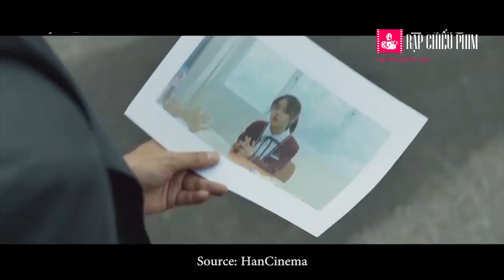[Review] Chứng nhân hoàn hảo – Đầy tính nhân văn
Chứng nhân hoàn hảo (Innocent Witness) không được kỳ vọng như bom tấn Báo thù của Liam Neeson nhưng lại bất ngờ đánh bại siêu phẩm này, mang đến cho khán giả một câu chuyện đầy ý nghĩa và không kém phần kịch tính.

►SUSBCRIBE kênh YouTube của Rapchieuphim.com để xem thêm nhiều video hấp dẫn